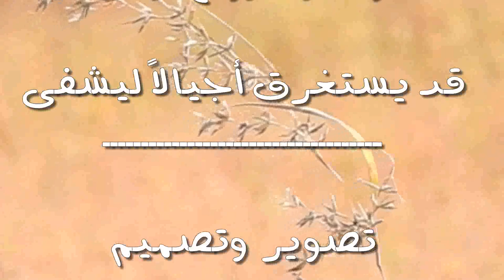أنا لنفسي وأنت لأمثالك